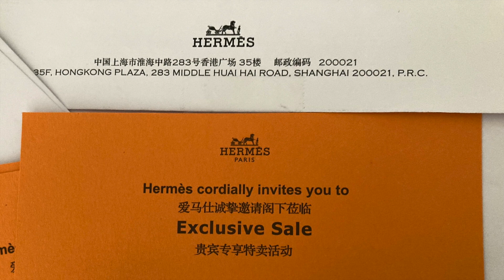My First Hermes! My almost painless experience getting Kelly with 30%off?! From SKP Beijing CHINA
Music

Camera: Canon Mark III/Go Pro/Iphone